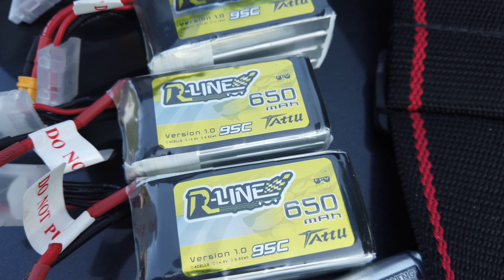20200619 - Doing Some Flips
5th day of flying. Getting some practice in with flipping and rolling. My confidence is slowly building as I get used to how the quad handles.

ALso looks like a lot of people are having the issue I'm having

I'm Dave, and I'm posting these videos more for me to see my progressions as an FPV pilot.
Quad: iFlight DC3 HD